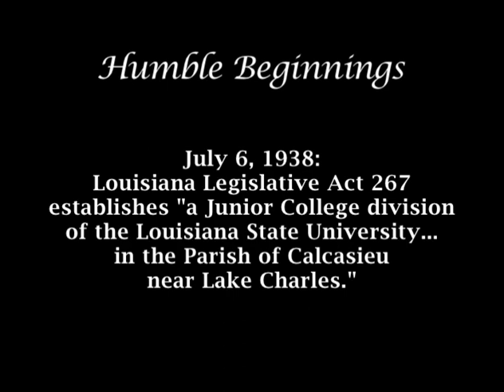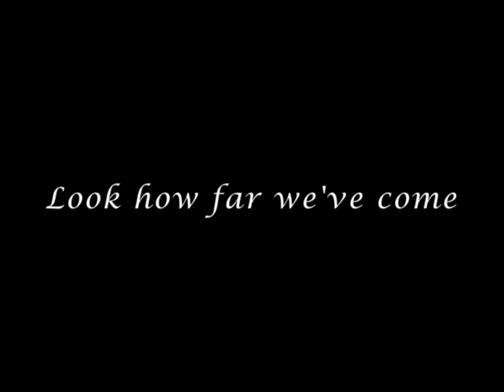75th Anniversary: Look How Far We've Come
This video was originally aired during the July 25, 2013 75th Anniversary kick-off event hosted at the Old Calcasieu Marine Bank in Lake Charles. It features alumni interviews, historic photos, interesting facts about the University and recent achievements by faculty, students and alumni.